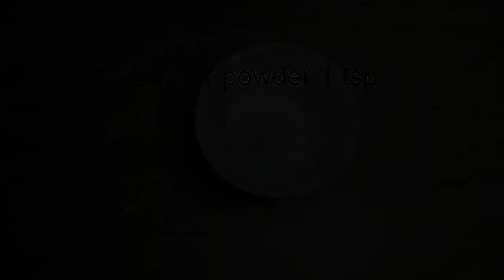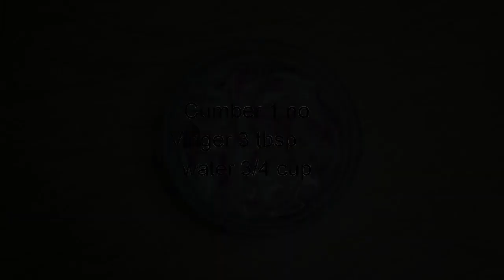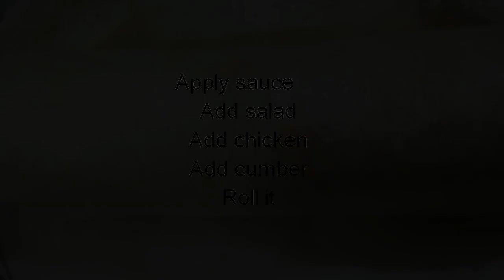chicken roll home made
Know about this channel / video
famous chef channel, show cooking videos, recipes for snacks easy and quick at home,food recipes easy at home for dinner ,lunch , breakfast, easy dinner recipes for beginners,
Easiest Late Night Snack , today lunch recipes, indian food youtube, dinner recipes indian vegetarian, indian food recipes chicken, chicken recipe ideas for dinner ,